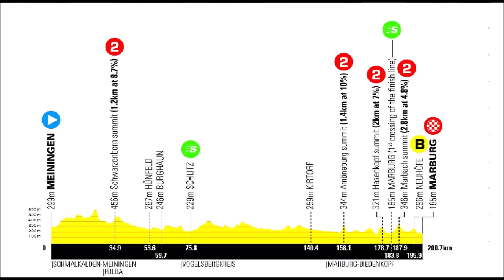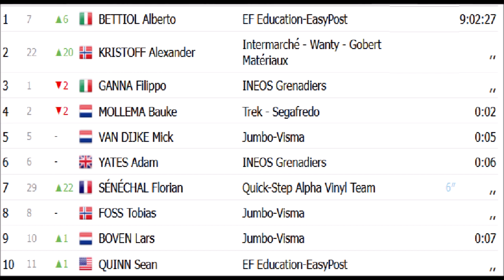Deutschland Tour Ronde van Duitsland Giro di Germania 2022 - Etape 2 Etapa 2 Tappa 2 Stage 2